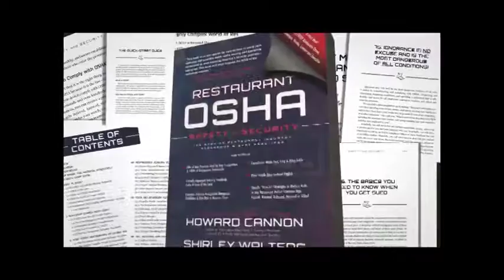Improving New Customer Trials in Restaurants